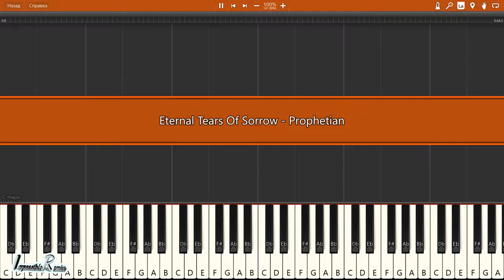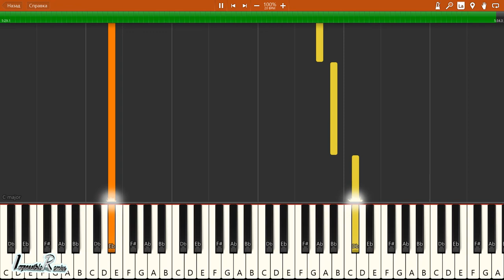IMPOSSIBLE REMIX - Eternal Tears Of Sorrow - Prophetian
Eternal Tears Of Sorrow - Prophetian - IMPOSSIBLE REMIX